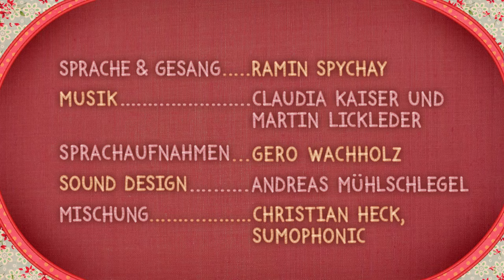Der Flamingo auf meiner Schmusedecke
Der Flamingo auf meiner Schmusedecke hat ein Problem: Er ist ganz verdreht! Werden seine Freunde ihn wieder gerade biegen können?

Regie, Design: Angela Steffen
Buch: Julia Ocker
Stimme: Ramin Spychay
Animatic: Elena Walf
Layout: Ralf Bohde, Gideon Volle
Texturing: Maike Koller
Animation: Sofia Melnyk
Künstlerische Beratung: Andreas Hykade
Sound: Andreas Mühlschlegel, Christian Heck
Förderung: MFG Baden-Württemberg
Producer: Gideon Volle
Produktionsleitung: Bianca Just
Produktion: Thomas Meyer-Hermann